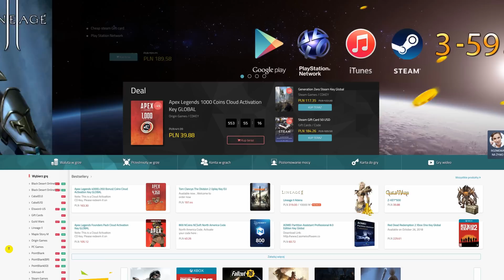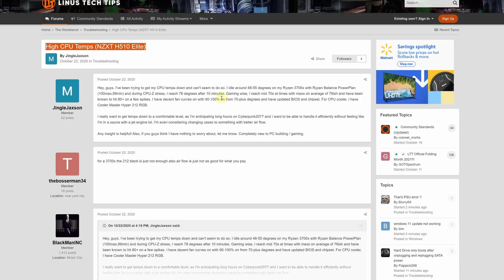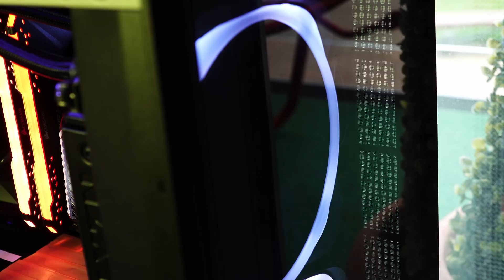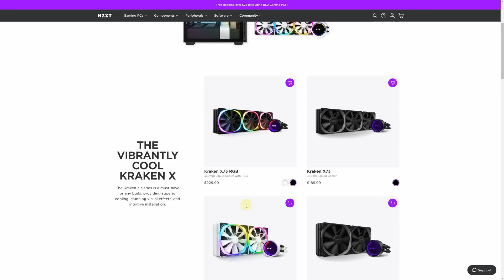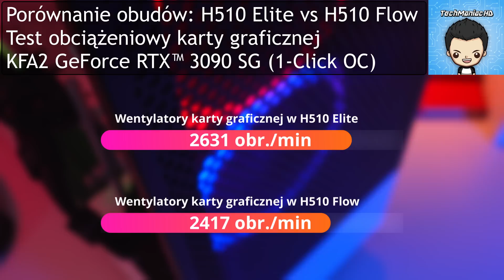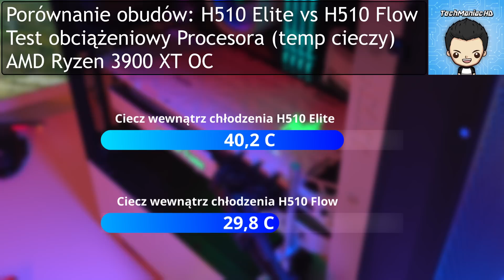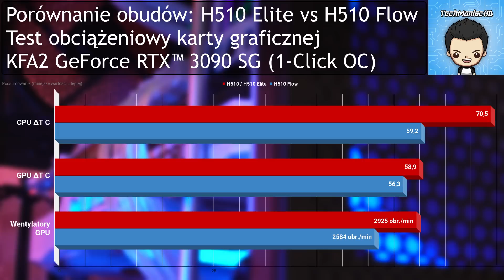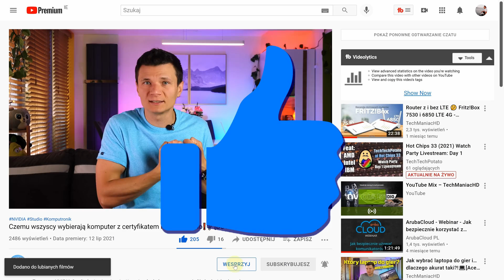Taka powinna być od początku 🌫️ Przewiewna i w końcu chłodna obudowa NZXT H510 Flow 👏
✎ OPIS Filmu: Obudowy NZXT od wielu lat przyciągały swoim wzornictwem, lecz nigdy nie należały do najchłodniejszych. Najwyższy czas aby to zmienić! Najpopularniejsza seria obudów H510 doczekała się nowej odsłony oznaczonej jako “Flow”.  🌫️❄️🌫️ Porównajmy więc wersję H510 Elite z wersją Flow.

⏱️ Znaczniki czasowe ⏱️
00:00 - Wstęp
00:50 - Wprowadzenie
03:26 - Negatywne ciśnienie w H510 Elite
05:04 - Wygląd H510 Flow
05:44 - Wersja Flow brzydsza, czy ładniejsza od Elite?
06:52 - Budowa od dołu
07:21 - Budowa od boku
07:36 - Budowa z góry + I/O
08:09 - Budowa z tyłu
08:34 - Dane techniczne
09:25 - Wentylatory
10:12 - Wada...
10:57 - Chłodzenie Kraken X63 RGB White
11:27 - Testy wykonamy na…
11:46 - Zasilacz NZXT C750 Bronze
12:00 - Testy GPU
13:21 - Testy CPU
13:45 - Temperatyra cieczy chłodzącej
14:03 - Kultura pracy
14:44 - Testy GPU+CPU jednocześnie
15:29 - Czy da się zmienić fronty?
16:16 - Podsumowanie
17:25 - Zobacz pełny materiał z budowy w H510
17:40 - Ukryta, podprogowa treść ;)